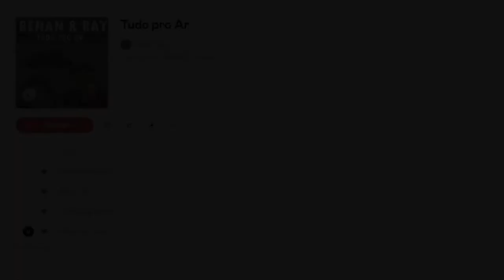RENAN & RAY - TUDO PRO AR - 4 FAIXAS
Mergulhe em um turbilhão de emoções com Renan & Ray!
Prepare-se para uma jornada musical inesquecível com as 4 faixas:

1. Maior Que o Oceano: Deixe-se levar pela grandiosidade do amor nesta canção emocionante. Um sentimento que transborda e supera qualquer obstáculo.

2. Tudo Pro Ar: Liberte-se das mágoas e abrace a leveza com um ritmo contagiante. Diga adeus ao passado e dance com a alegria de viver!

3. O Céu Chorou Por Nós: Reconheça a dor da perda em uma melodia melancólica e profunda. Permita-se sentir a saudade e a esperança de um recomeço.

4. Tenho e Não Tenho: Explore a dualidade do amor em uma canção emocionante. A felicidade de ter alguém especial e a tristeza de sentir sua falta.

Renan & Ray: Uma dupla talentosa que te convida a sentir a força da música.

Prepare-se para se emocionar, cantar junto e viver cada verso com intensidade!

Flashback, Euro e Ítalo Disco, House e suas vertentes, Eletro, Pop, Rock, românticas etc. Agradeço a você por visitar o canal. Compartilhe e ative as notificações clicando no 🔔 logo abaixo.

♬♪♫ Compartilhar é preciso: @playbrittoflashback

PLAYLIST RECOMENDADA:

VIDEO RECOMENDADO (CD DOCTOR UNDERGROUND VOL. 8 Mixado por Britto Flashback